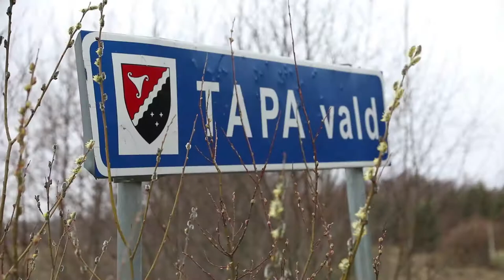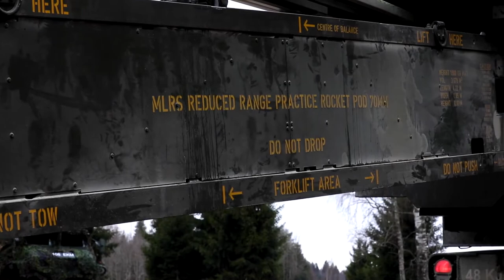05.05.2021: MLRS LFX kicks off Fires Shock in Estonia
MLRS LFX kicks off Fires Shock in Estonia
TAPA, ESTONIA
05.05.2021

TAPA CENTRAL TRAINING AREA, Estonia – U.S. Army Soldiers from B Battery, 1st Battalion, 77th Field Artillery Regiment, 41st Field Artillery Brigade, and United Kingdom soldiers from the Royal Horse Artillery kick off Fires Shock with a Multiple Launch Rocket System live fire exercise on May 5, 2021. This portion of Fires Shock was in support of Swift Response 21, a linked exercise of DEFENDER-Europe 21. DEFENDER-Europe 21 is a large-scale U.S. Army-led exercise designed to build readiness and interoperability between the U.S., NATO allies and partner militaries. This year, more than 28,000 multinational forces from 26 nations will conduct nearly simultaneous operations across more than 30 training areas in more than a dozen countries from the Baltics to the strategically important Balkans and Black Sea Region. Follow the latest news and information about DEFENDER-Europe 21,

Film Credits: Video by Staff Sgt. Michael Gresso

StrongerTogether
FieldArtillery
DefenderEurope
41stFAB
FiresShock